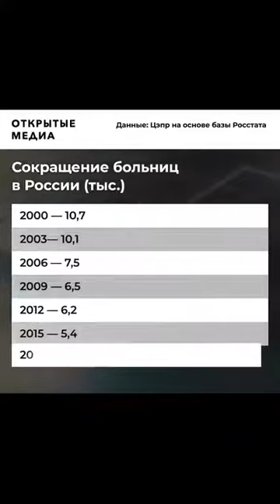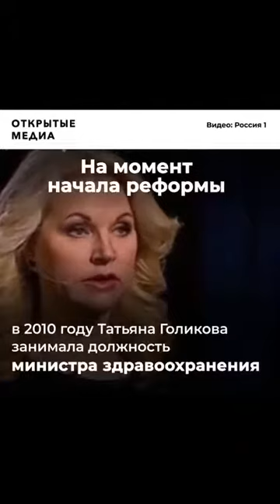СОБЯНИН О ЗАКРЫТИИ БОЛЬНИЦ. ВСЕ В ШОКЕ!